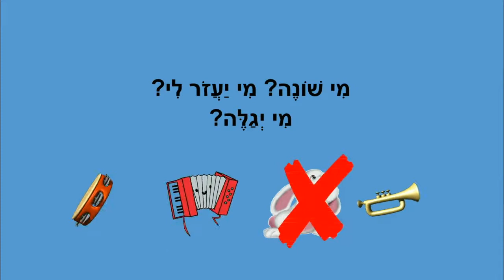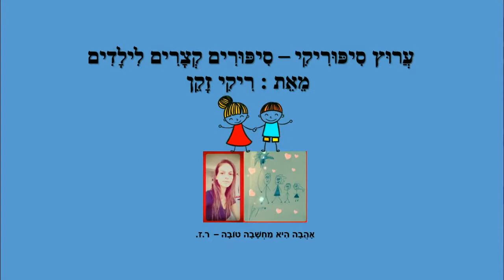משחק השיכות לילדים - כלי נגינה - כתבה: ריקי זקן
משחק השיכות - כלי נגינה
סיפור ילדים